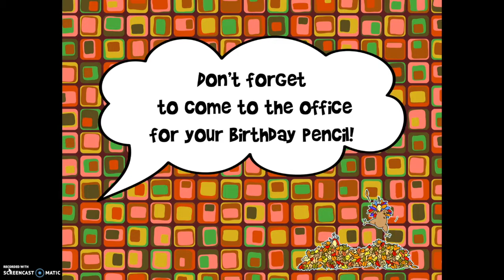Announcements 11 1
Daily announcements for Wednesday, November 11, 2017